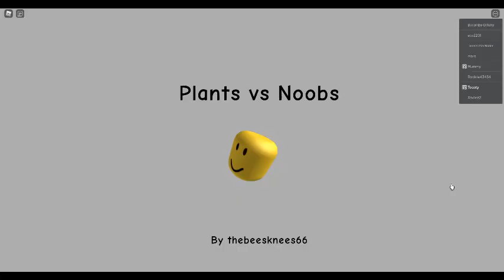IM THE NOOBS? PVN VS MODE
Alt title: Plants Vs Noobs Vs Mode